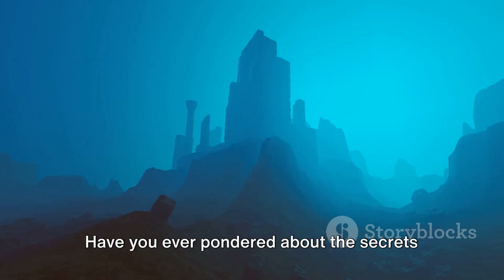Unearthing History: The Most Impactful Archaeological Discoveries of 2023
Join us on a thrilling adventure as we voyage through time and unveil the most captivating archaeological discoveries of 2023! In this must-watch video, we'll dive deep into the secrets of our past, exploring the remarkable findings that have reshaped history. From lost civilizations to groundbreaking artifacts, get ready to be amazed by the wonders unearthed by dedicated archaeologists. Each excavation unearths new puzzles and paints a vivid picture of our ancestors' lives. This informative and visually stunning presentation will leave you in awe. Don't miss out on this unforgettable journey! The mysteries of the past await – let's uncover them together!

OUTLINE:

00:00:00 Unveiling the Sunken City
00:00:28 The Ancient Greek Catacomb
00:00:41 The Emergence of Cyrene
00:00:55 Early Settlements in the Netherlands and Scotland
00:01:08 The Sealed Corridor in Peru
00:01:19 Mummified Bodies and Roman Necropolis
00:01:35 Neanderthal Markings in a French Cave
00:01:50 Global Archaeological Discoveries
00:02:15 The Survival of Interamna Lirenas
00:02:27 A Treasure Trove of Discoveries
00:02:58 The Journey Continues